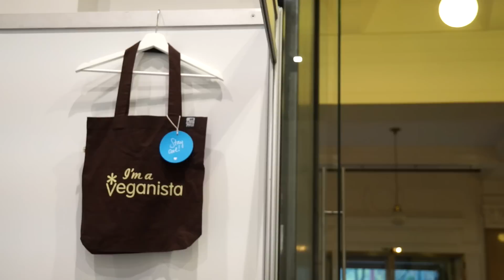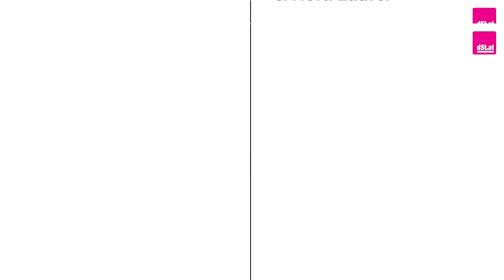Vegane Messe in Wien